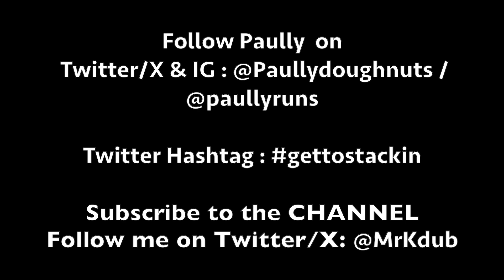A PRICELESS Sports Card that he NEVER imagined owning! - Season 4 - Episode 14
My name is K-Dub, most of you know me as @MrKdub on Twitter. I have been a part of the sports card community on Twitter for over 7 years. For the past 3 years, I took on the idea of creating an interview YouTube show to help people get a little more information of some of their favorite follows in the Sports Card Community Social Media World.

The response has been fantastic, and it pushed me to continue with the idea. So during Season 4, it will be new faces that many of us have known and interacted with in TheHobby Community with the same concept of the past 3 seasons, during the interview series, I will be asking five rapid fire questions of some the the friends that I have made in the Sports card community. The questions are TheHobby focused and help you to get to know the people you see and interact with daily on Twitter on a deeper and more personal level. I hope you enjoy the Season 4 of the High Five Youtube series and don't forget to like and subscribe to my Youtube channel, as well as follow me on Twitter.

Follow Paully on Twitter/X: @Paullydoughnuts & Instagram : @Paullyruns

Check out his Twitter/X Hashtag

MAKE SURE TO CHECK OUT THE HIGH FIVE ENDORSERS:

LJ’s Card Shop - @LJsCardShop on ALL Social Media Platforms (Twitter, Facebook, YouTube, Instagram, TikTok, eBay)

Midwest Box Breaks - @midwestboxbreak on Twitter, Instagram, & Facebook - @MidwestBoxBreaks on YouTube - Check their website out